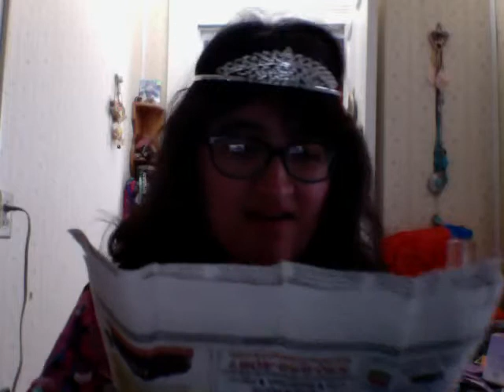quilt news june 21 - 23